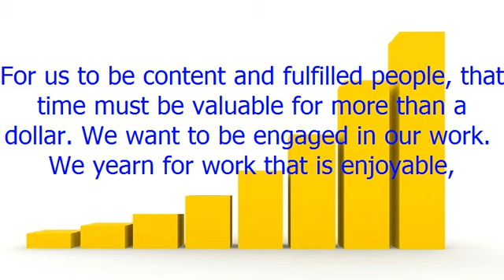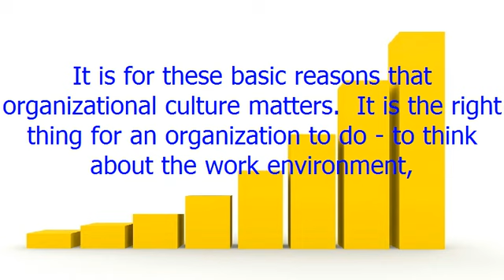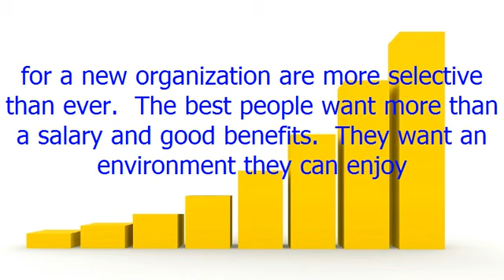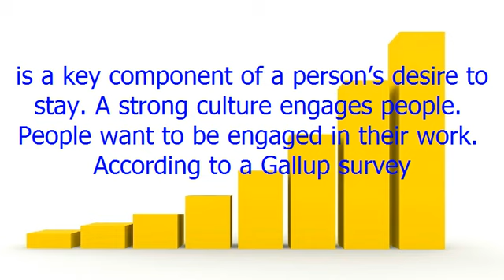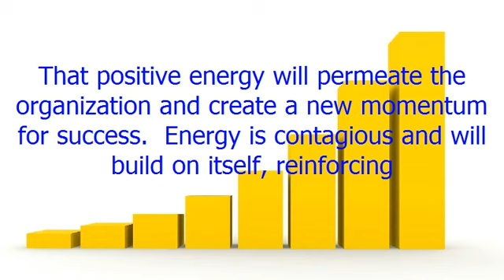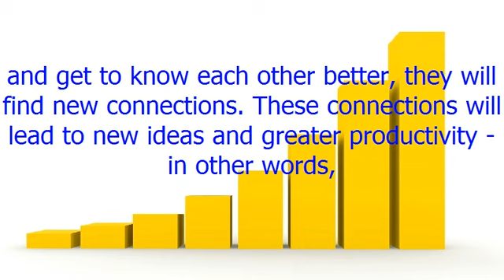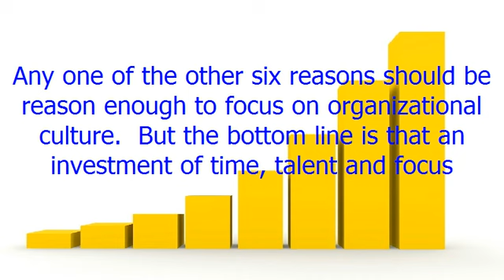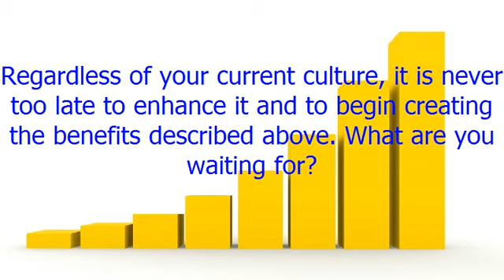Seven Reasons Organizational Culture Matters